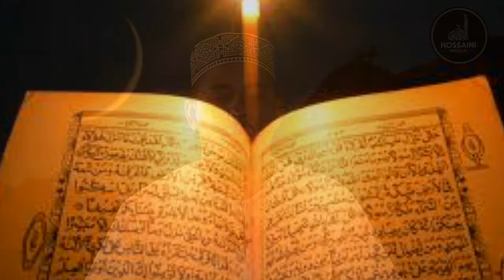রমজানের গজল ২০২১ || বাকা চাঁদের মধুর হাসি মন কারিলো মোর || সারসিনা গজল Sarsina Gojol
রমজানের নতুন গজল ২০২১ || বাকা চাঁদের মধুর হাসি মন কারিলো মোর || সারসিনা গজল New Sarsina Song.

@Hossaini Media
Song: Baka Chander Modur Hasi Mon Karilo Mor
Singer : Mawlana Mainuddin Hossain
Editor : Anayet Hossain

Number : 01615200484